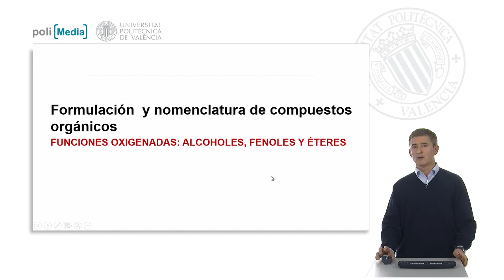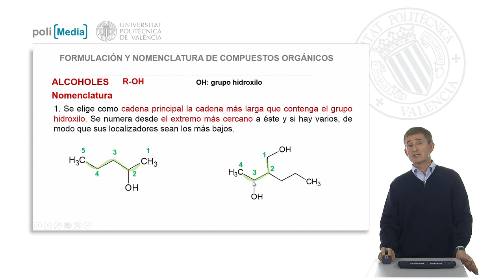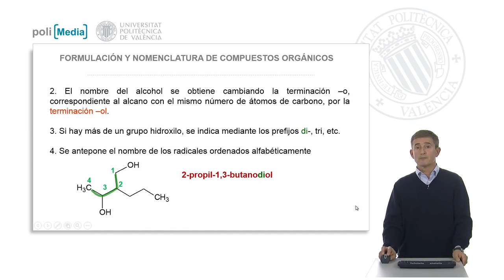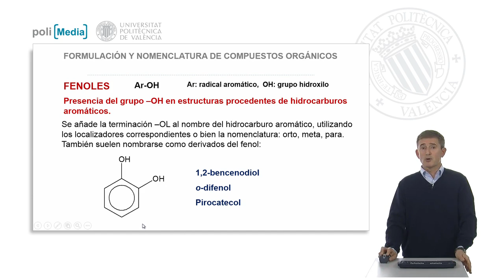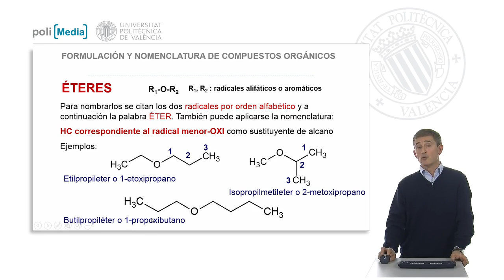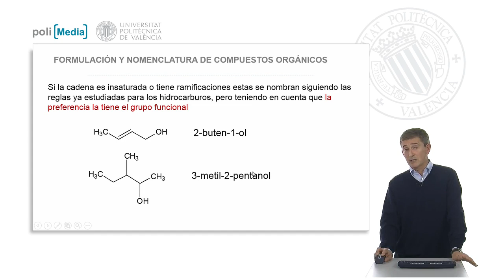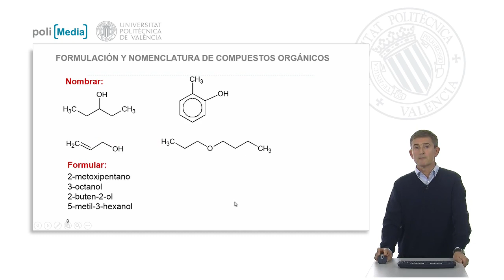Funciones oxigenadas: alcoholes, fenoles y éteres | 68/101 | UPV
Título: Funciones oxigenadas: alcoholes, fenoles y éteres

Descripción automática: En este video, se aborda la nomenclatura de las funciones orgánicas oxigenadas, específicamente alcoholes, fenoles y éteres. Se explica cómo identificar la cadena principal de un alcohol y cómo numerarla para que los grupos hidroxilo (OH) tengan los localizadores más bajos. Además, se muestra cómo construir el nombre del alcohol añadiendo el sufijo -ol al hidrocarburo base y prefijos di-, tri-, etc., según el número de grupos hidroxilo.

Los fenoles, descritos como alcoholes con un grupo hidroxilo unido a un anillo aromático, pueden tener nombres tradicionales o seguir la nomenclatura estándar utilizando las designaciones orto, meta y para para indicar la posición de los sustituyentes.

Por su parte, los éteres pueden nombrarse utilizando los radicales unidos al oxígeno seguidos de la palabra éter o haciendo terminar el radical más sencillo en -oxi como sustituyente de un alcano.

El video termina destacando que, en presencia de insaturaciones o ramificaciones, se mantiene la prioridad del grupo funcional al aplicar las reglas de nomenclatura, ejemplificando cómo se nombra un compuesto con un grupo hidroxilo y una insaturación o ramificación.

Curso: Este vídeo es el 34/43 del curso MOOC Formulación y nomenclatura de compuestos químicos | Universitat Politècnica de València (UPV).